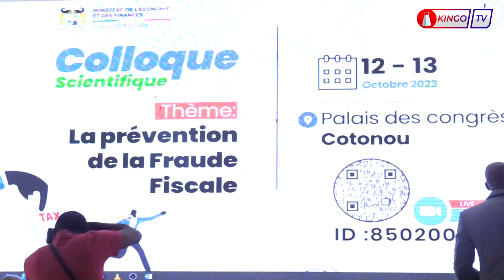PRÉVENTION DE LA FRAUDE FISCALE: UN COLLOQUE SCIENTIFIQUE INTERNATIONAL S'OUVRE À COTONOU.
En collaboration avec le Centre d’Etudes et de Recherche sur l’Administration des Finances (CERAF) et la Société Ouest-Afrique des Finances Publiques (SOAFiP), la Direction Générale des Impôts et des Domaines du Bénin organise, les 12 et 13 Octobre 2023 au Palais des Congrès de Cotonou, un colloque scientifique sur la prévention de la fraude fiscale. Cet événement vise fondamentalement à revisiter les notions clés liées à la fraude fiscale. Il sera ainsi question de faire un examen critique des pratiques en matière de fraude fiscale, et de prendre en compte les exigences nouvelles.